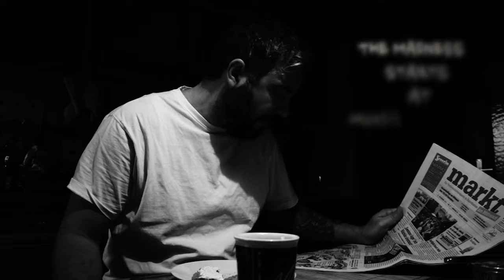BREAKSLOW by Jochen Stryjski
Experimental/Germany 2015.(Jochen Stryjski)
From monday to friday we rush through our lives. Eat, work, sleep. The daily routine, a kind of brainwashing. One take, 3 films. This is the last edit of the Monday Morning Trilogy.